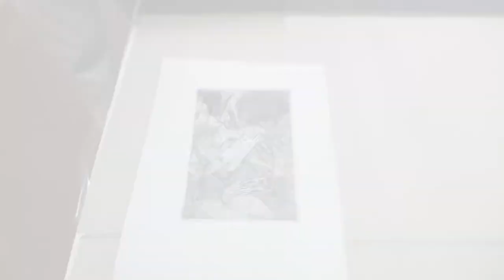PRINTING AN ETCHING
How to print a small etching plate by Pandy Aviado. Video by Diana Aviado. Background music- Bachianas Brasiliera Aria no. 5 by Karrin Allyson. Non commercial video.